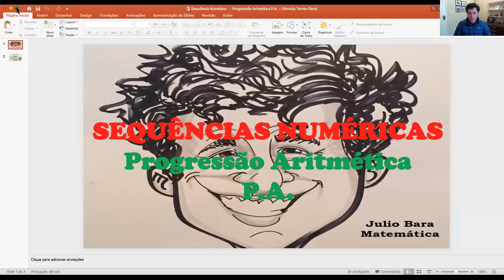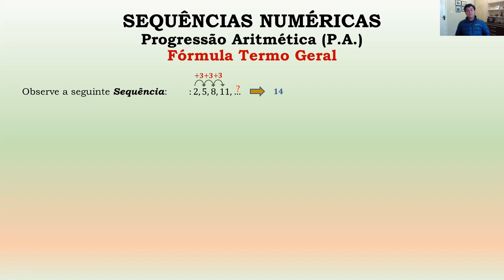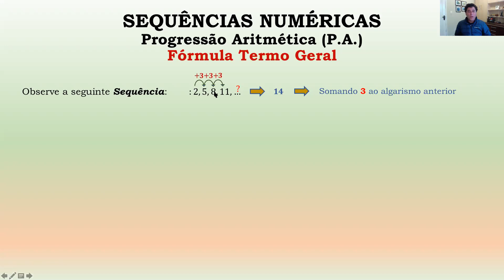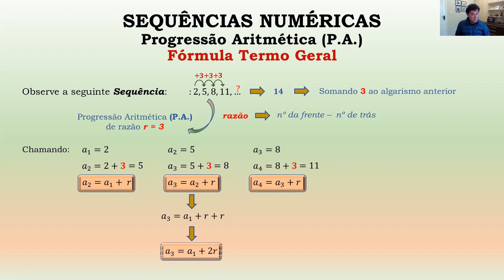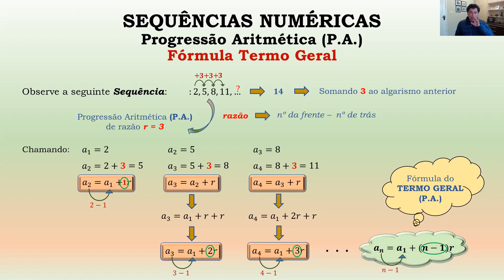Sequência Numérica - Progressão Aritmética P. A. - Fórmula Termo Geral